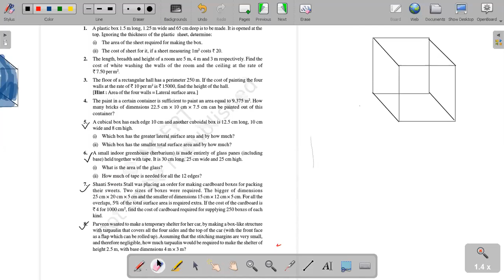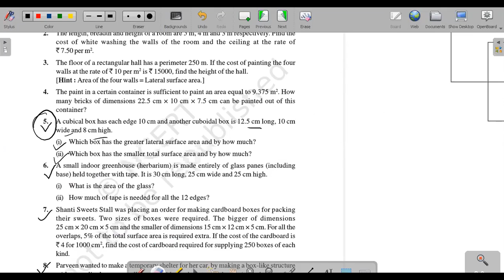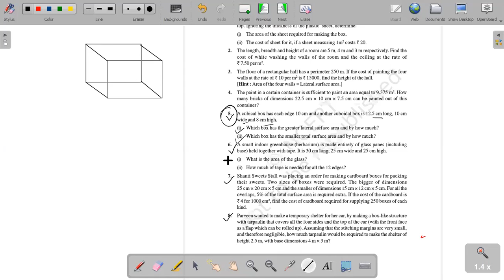Scholars Hub | Class 9th Maths | Surface Area & Volumes | Exercise 13.1 Ques-5,6 | Atul Sir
In this video, we are giving detailed explanation of Exercise 13.1 Questions of Surface Area and Volumes. You can understand all the concepts and questions from this video.